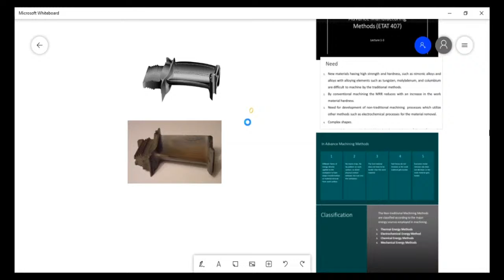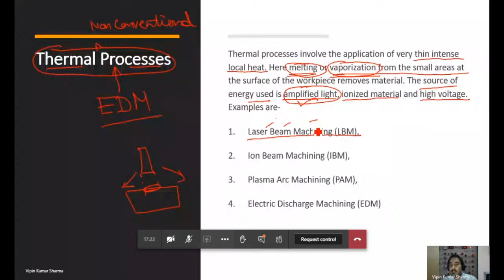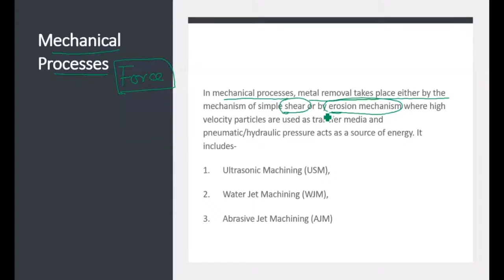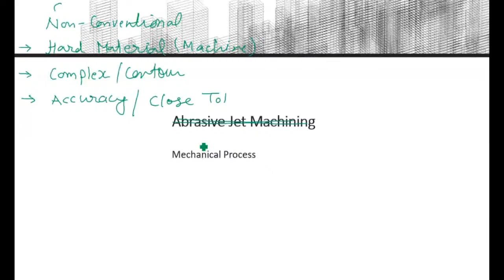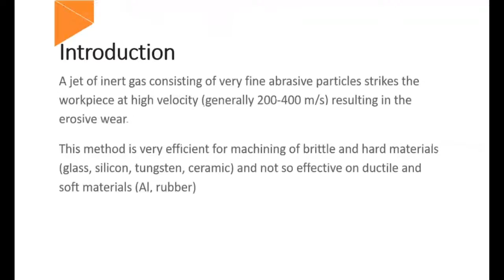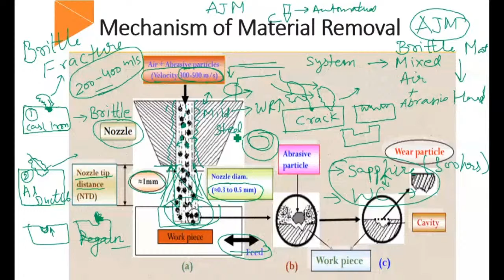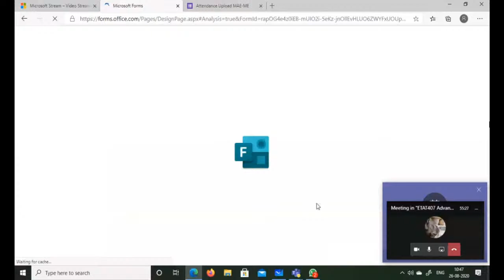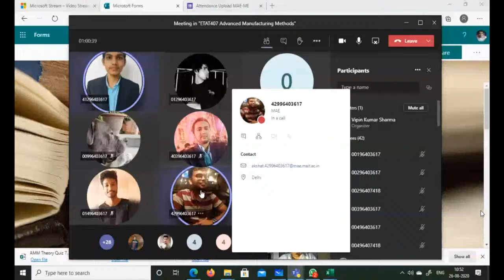AMM lecture 3